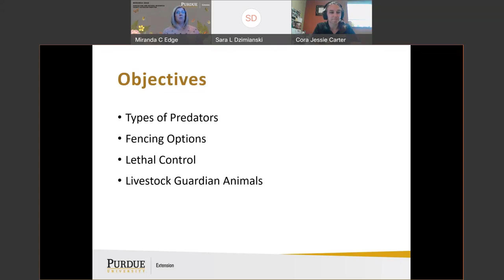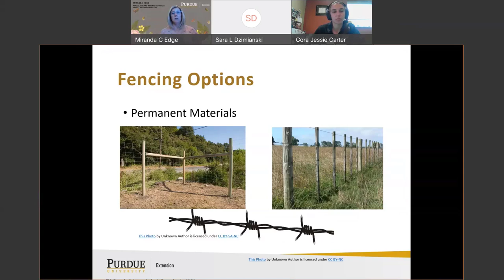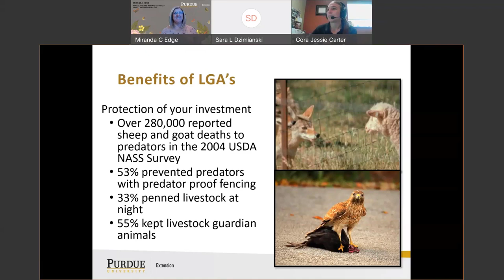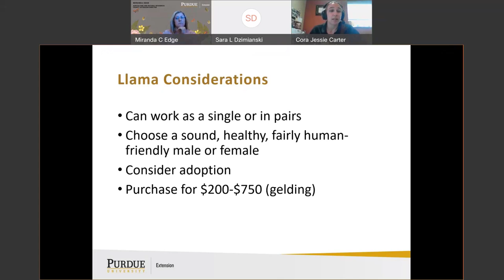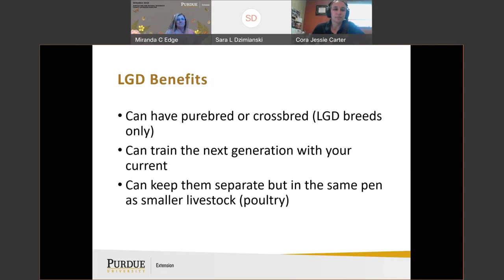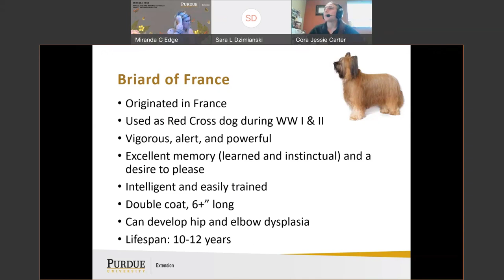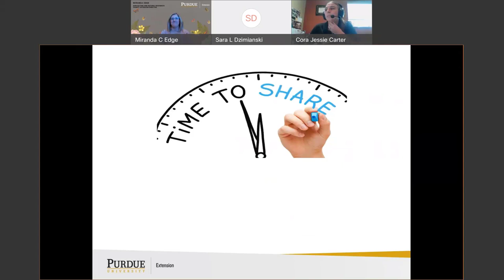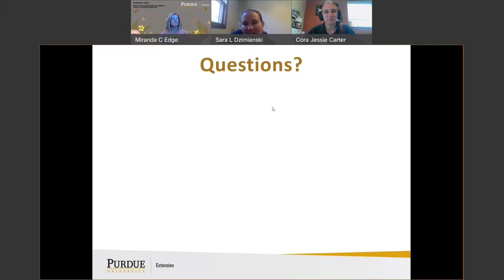Predator Management for Sheep and Goats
Join Purdue University Extension Educators Cora Carter and Miranda Edge as they discuss predator control for sheep and goat operations.